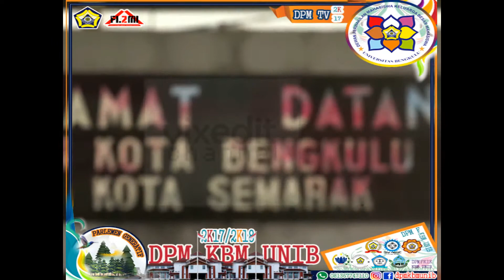DPM KBM UNIB PROFILE TRAILER